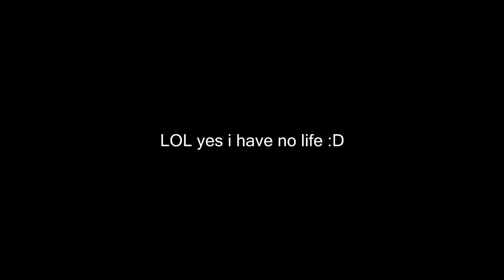MLG af :3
Please Open The Description For All Info

Teamspeak | Snipez.agarhub.io

Music |

F.A.Q.

Q. What country are you from?
A. The Netherlands

Q: What do you use to record / edit your videos with?
and Sony Vegas Pro 13
WHUT R U DOING HERE. BETTER BE WATCHING MORE OF MY VIDS ( ͡° ͜ʖ ͡°)